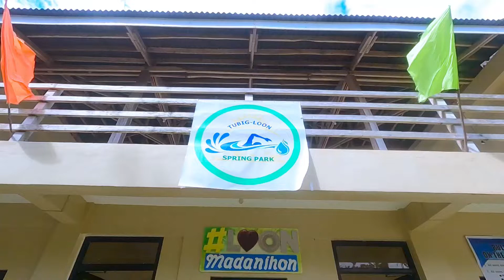Tubig Loon Spring Park w/ olympic size swimmingpool in Loon Bohol